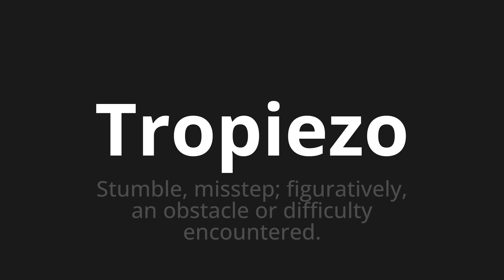How to pronounce Tropiezo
Master the Pronunciation of 'Tropiezo Which Means Troopiezo' - which means : Stumble, Misstep;Figuratively, an obstacle or difficult entered. 📝 with @PronunciationSpanish 🎓🗣️ - [Your Guide to Spanish]

Learn to pronounce 'Tropiezo' perfectly in Spanish with our easy and engaging tutorial by @PronunciationSpanish! 📖📽️ In this comprehensive video, we provide you with native speaker examples 🗣️👂 and phonetic breakdowns 🎵 to ensure you get the pronunciation just right.

How to say Stumbling block in Spanish